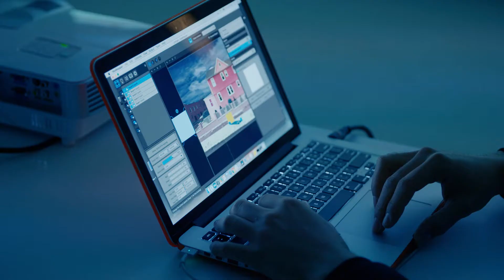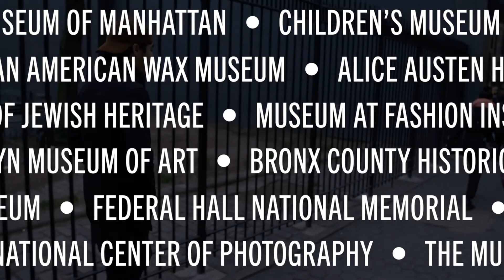The BFA Fine Arts Program at the School of Visual Arts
Department chair Suzanne Anker, student Eduardo Solana and faculty member Alice Aycock talk about what makes SVA's undergraduate Fine Arts program special.